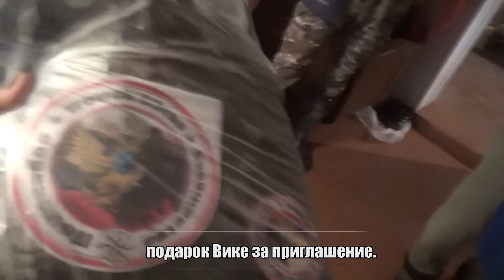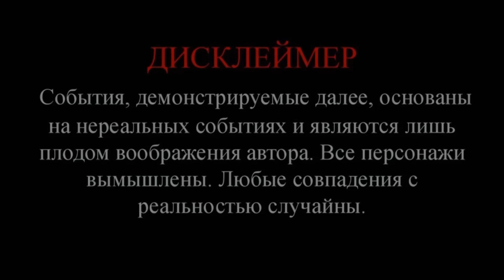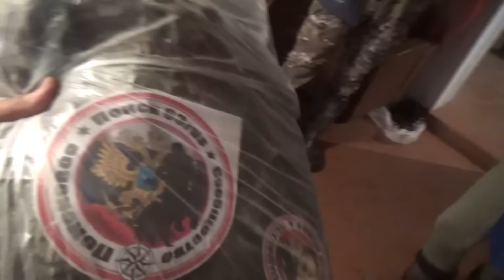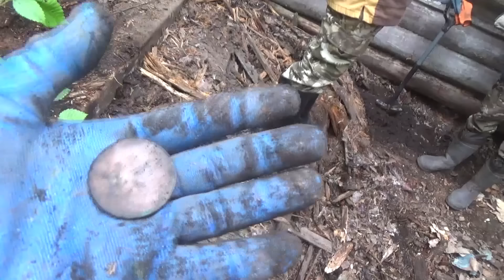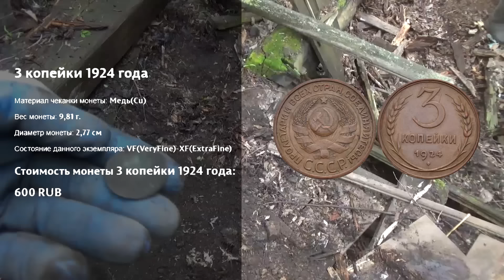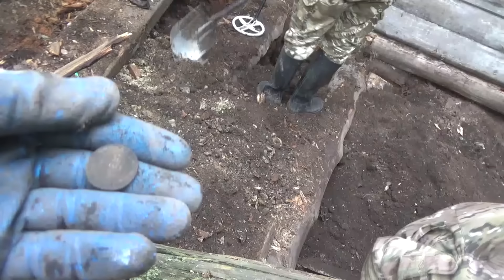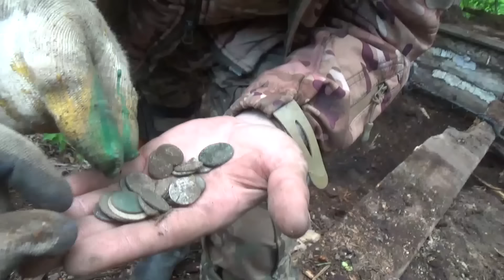Дорогой масонский пятак первой находкой в доме на шурфе.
Экспедиция в Ульяновскую область началась со знакомством мест где придется провести 3 дня. Первым делом посетили загадочную церковь и заглянули в таинственное подземелье. После обзора достопримечательностей, отправились шурфить, мы же приехали находить! А находки нас не заставили долго ждать! Первой монетой оказалась огромный масон, 5 копеек 1830. Если верить продажам на аукционе и каталогу она очень дорогая и могла БЫ окупить всю экспедицию, если бы не БЫ! Эта первая часть увлекательной экспедиции кладоискателей. Не забываем проставить лайк, комментарий, а за репост низкий вам поклон.
Благодарности зрителей (в поддержку канала):
 или на карта сбербанк 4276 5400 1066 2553
2. Заполняете все графы: